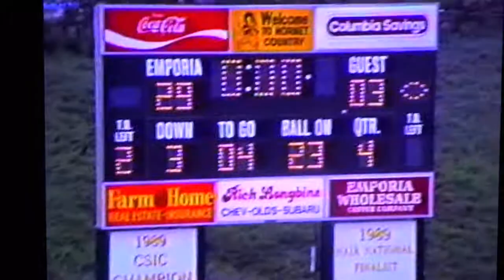Emporia State Football - 1990 Offensive Footage vs Wayne State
Offensive game day film from a VHS recorder used to evaluate the team and player performance.  They are recorded with no sound.